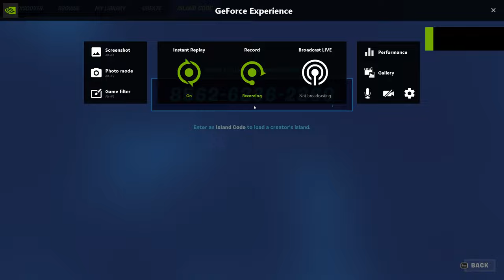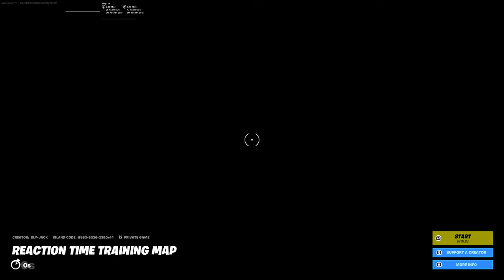The *BEST* Aim + Edit Courses To Improve In Fortnite! - Top Practice Maps!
The BEST Warm Up For Console And PC! - Edit/Aim Courses & Box Fight Courses In Fortnite                                                                                                            In this video, I showcase all the best creative practice maps and in-game training courses to help you guys improve at Fortnite. These include the new aim and movement courses, realistic 1v1 box fight maps, an in-game reaction time trainer that actually works, as well as a bunch of other useful drills and maps to improve your mechanics. All the edit course codes and other creative practice map codes for these different training courses will be in the description as well as at the top of the screen. I tried to make them for both console and PC players so let me know which training course or practice map was your favorite, mine was definitely the reaction time trainer. THIS IS THE BEST EDIT COURSE CODE!